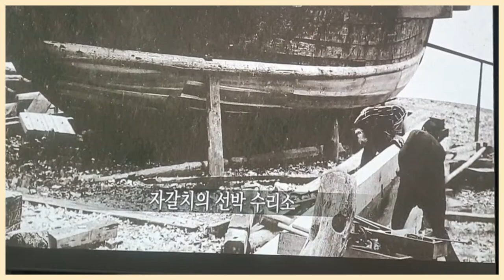옛날부산풍경 old photos of Busan🇰🇷